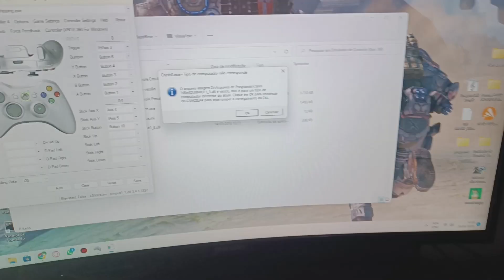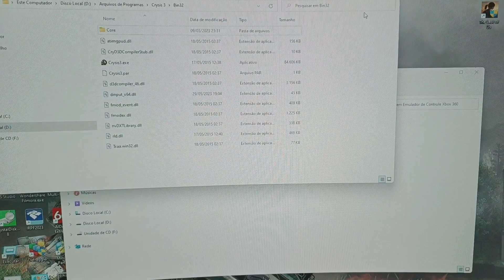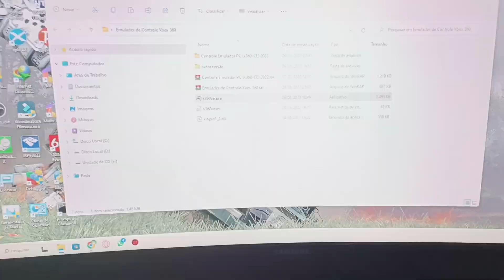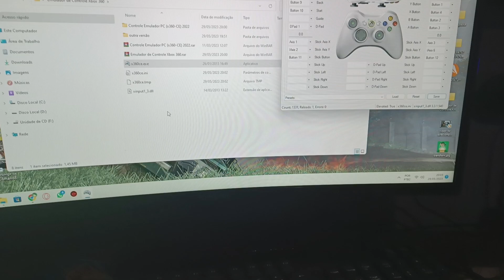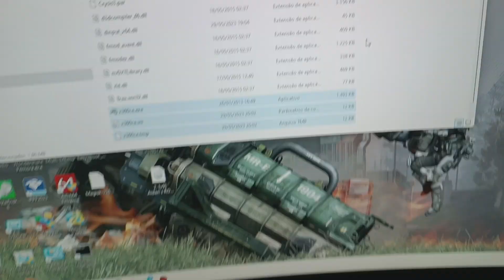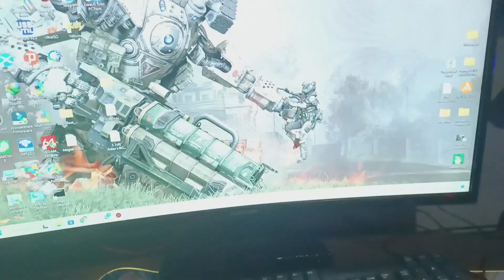Como configurar o controle no Crysis 3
TAG hashtag